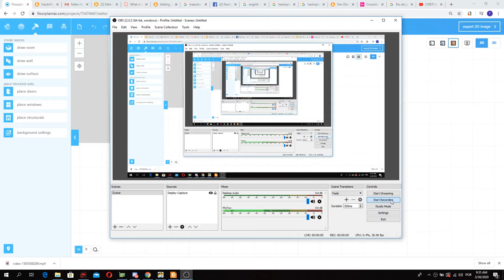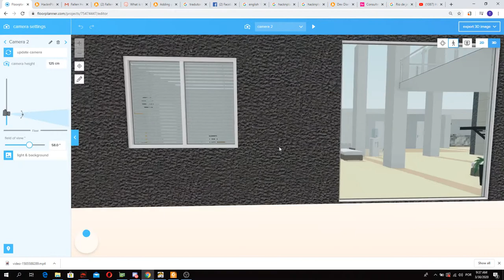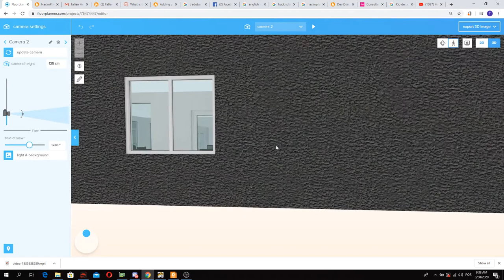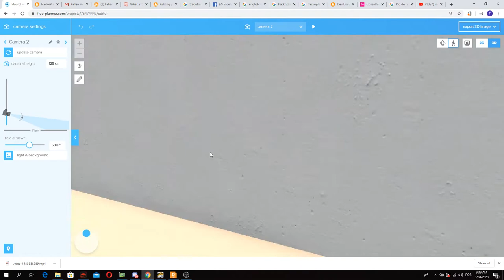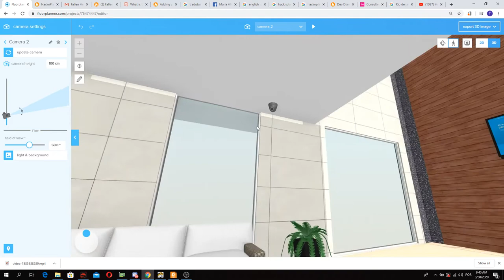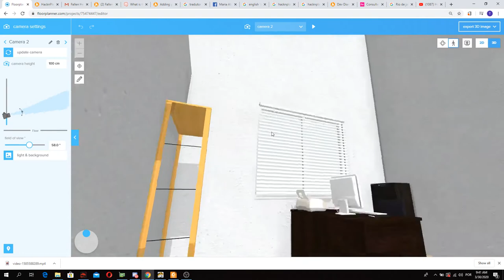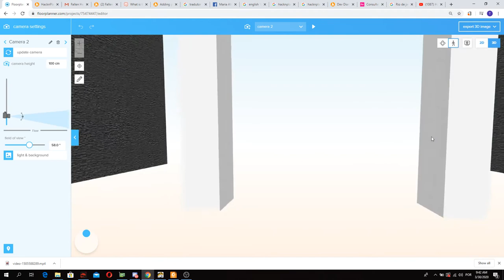Fallen Hell: Cosmic Menace - Healthcare clinic prototype 1.2